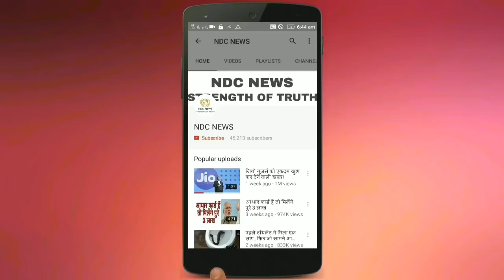लाखों हुए इस फैशन ब्लॉगर के दीवाने, इस तरह कमाती है पैसा...